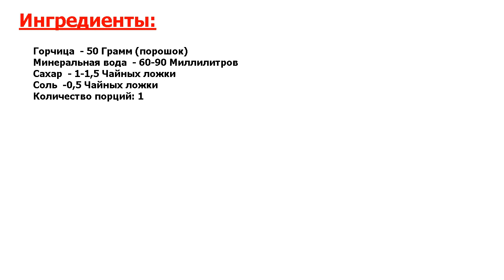Горчица на минералке Рецепт, пошаговый, как приготовить, видеорецепт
Идедальное блюдо. Горчица у меня всегда в наличии. И по каким только рецептам я ее не готовила! Но прижился рецепт, где используется минеральная вода. Готовится она очень быстро и вкус у нее получается очень ядреный.